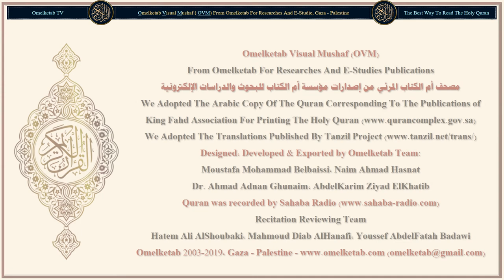1 Al Fatiha l'ouverture سورة الفاتحة French Français Muhammad Hamidullah Radwan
1-Al-Fatiha (l'ouverture)-سورة الفاتحة-French-Français-Muhammad Hamidullah-Radwan... [Au nom d'Allah, le Tout Miséricordieux, le Très Miséricordieux.(1)Louange à Allah, Seigneur de l'univers.(2)Le Tout Miséricordieux, le Très Miséricordieux,(3)Maître du Jour de la rétribution.(4)C'est Toi [Seul] que nous adorons, et c'est Toi [Seul] dont nous implorons secours.(5)Guide-nous dans le droit chemin,(6)le chemin de ceux que Tu as comblés de faveurs, non pas de ceux qui ont encouru Ta colère, ni des égarés.(7)]

Surah Name: 1-Al-Fatiha (l'ouverture)-سورة الفاتحة
Language: Arabic & French - Français
Translator